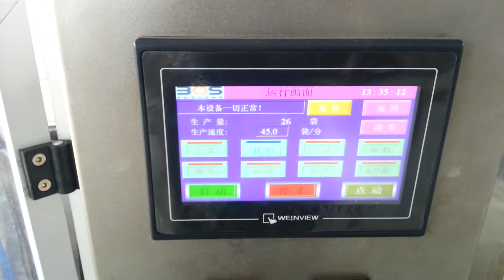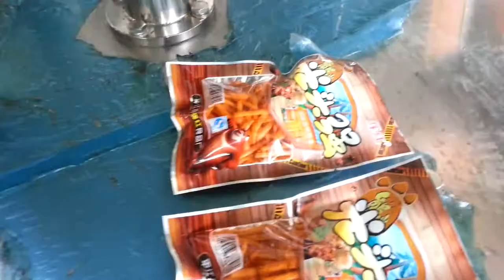Carrot Packing Machine HT-8G